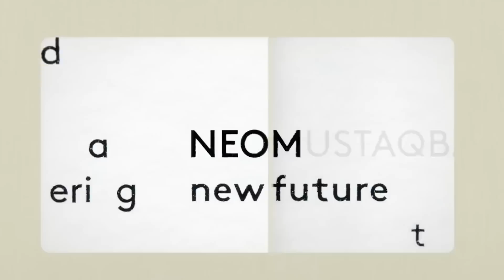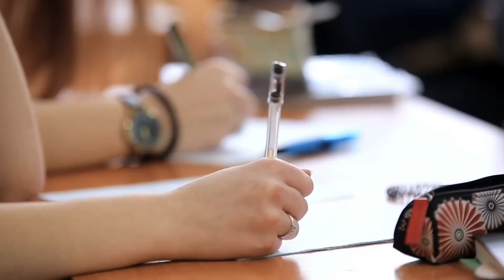Insane Construction Progress - Neom Is Happening!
Today we explore the insane construction updates at Neom, we'll look how building is coming along on the Hidden Marina, Trojena, Sindalah and Oxagon projects at Neom. What is the engineering progress behind these different Neom projects in Saudi Arabia